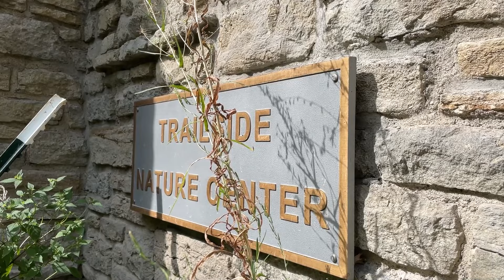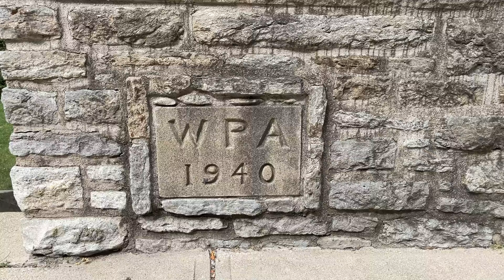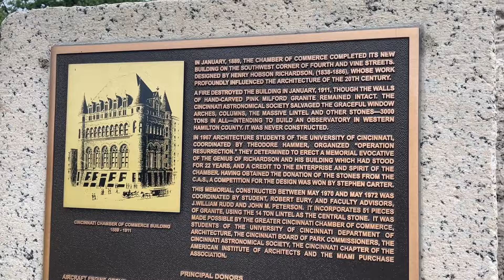Learn About the History of Burnet Woods | Cincinnati Parks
Burnet Woods is one of the oldest Cincinnati Parks and it has a rich history. Take a trip down memory lane with Michael George as he explains how the park came to be, some of its most beloved amenities and its current state.

Building better lives and better communities with your neighborhood parks.